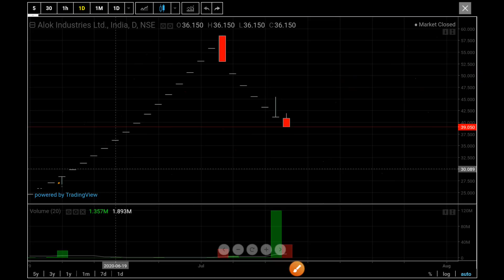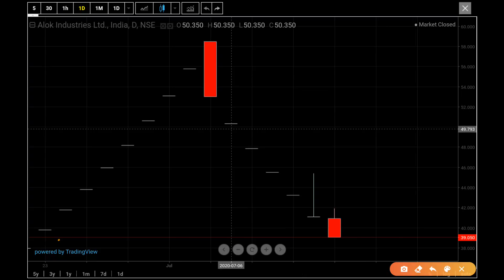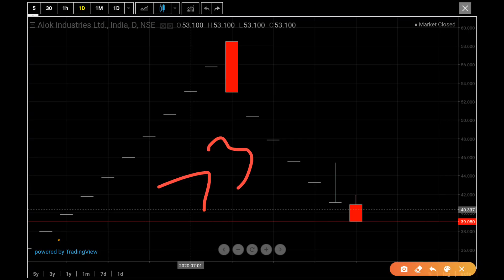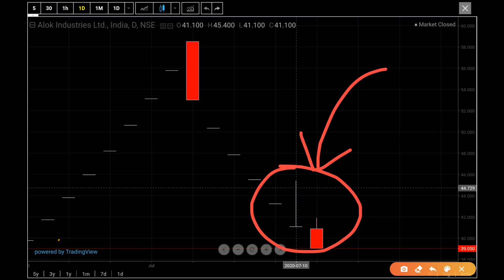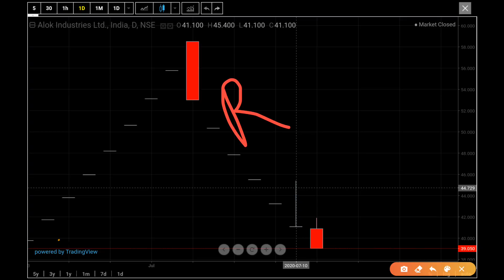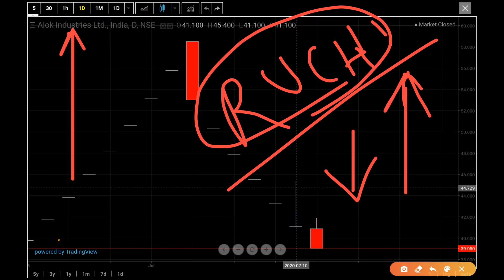Alok Industries Latest News Today || Alok Industries Technical Analysis Today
This video is all about Alok industries latest news which covers below topics.

Alok Industries,
Alok Industries important news,
Alok Industries breaking news,

Important Videos Link:

3. Gann Theory- Deep Technical Analysis